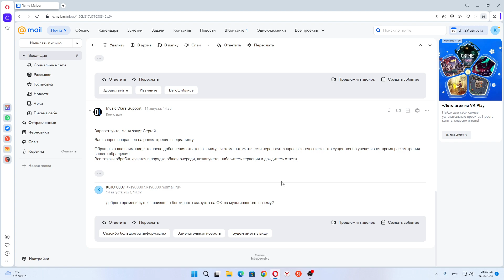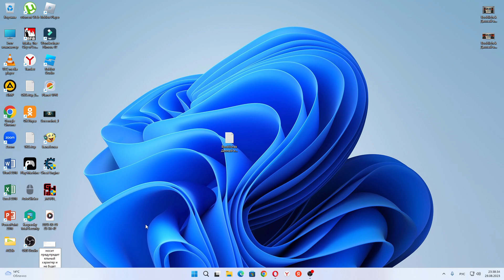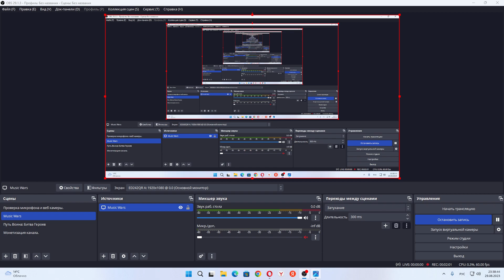Здравствуйте, меня зовут Лия Вы были заблокированы за нарушение правил игры п.1, а также за спам-рас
Здравствуйте, меня зовут Лия

Вы были заблокированы за нарушение правил игры п.1, а также за спам-рассылки в личные сообщения игрокам.

Временная блокировка носит предупредительный характер и не будет снята преждевременно. Пожалуйста, относитесь с уважением к правилам игры и другим игрокам Саунд Сити.

Благодарю за обращение, с уважением
ГМ Лу